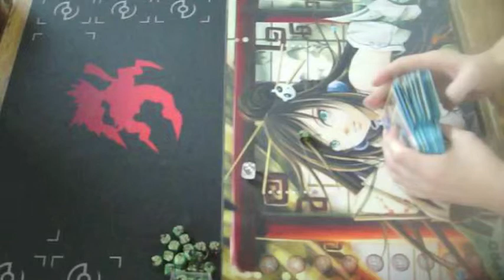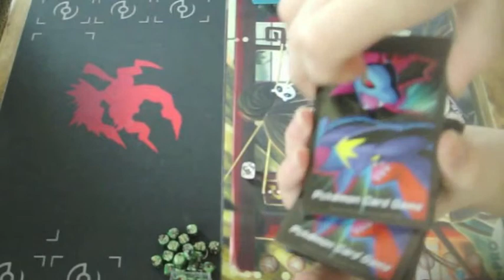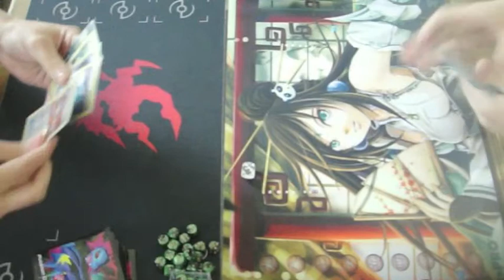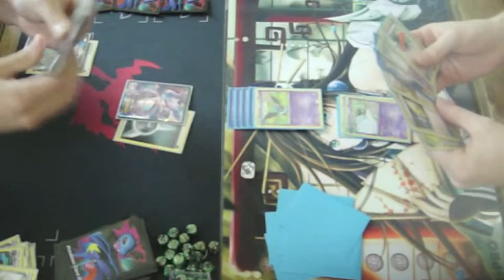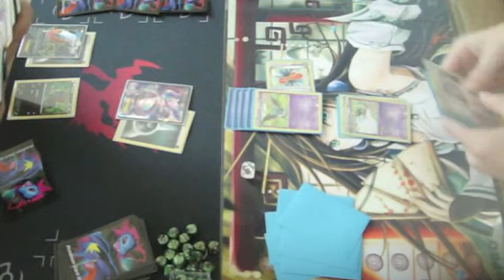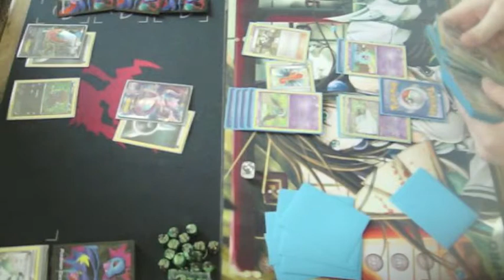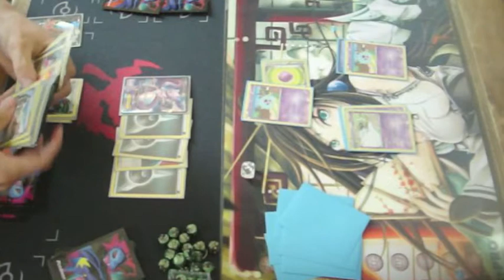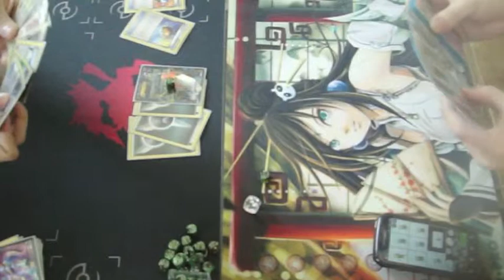DaGranny (Darkrai/Hydreigon) VS Khris (Milling Deck) Game 2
Skype: chance_g4
PTCGO: Da_Granny